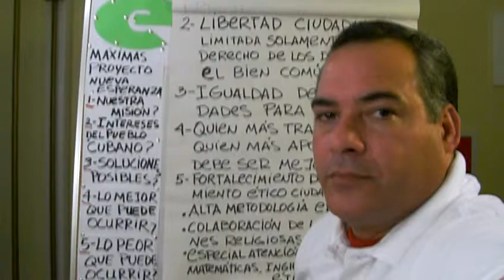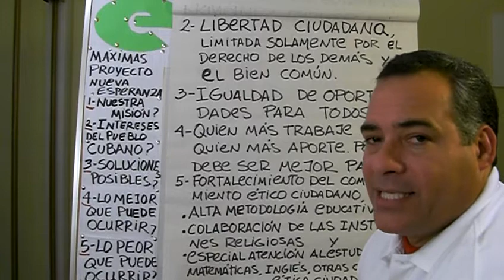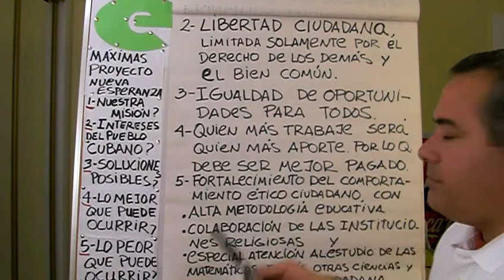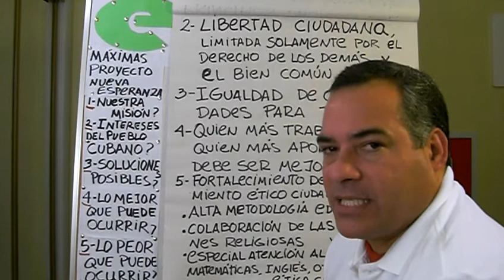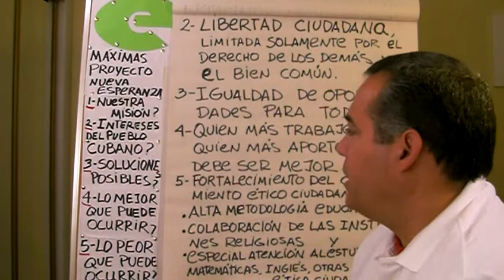Aurelio González, Proyecto Nueva Esperanza Videoconferencia 3